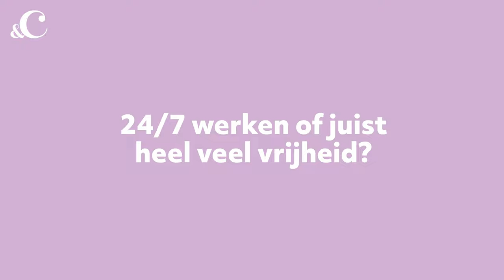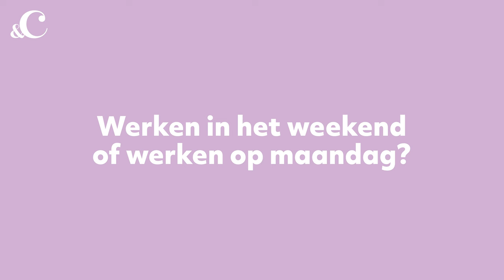Yuyan Vuurmans over de kickstart van haar twee succesvolle ondernemingen - &C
In deze laatste aflevering van de videoserie Kickstart nemen we een kijkje bij Yuyan Vuurmans. Ze is pas dertig en heeft niet één maar twee succesvolle ondernemingen, 1Am agency en Buro Bagsy, waarmee ze zich bezighoudt met social media, strategieën en influencermarkting. Hoe ze dat flikt? En wat haar kickstart is geweest? Zie je in de video.